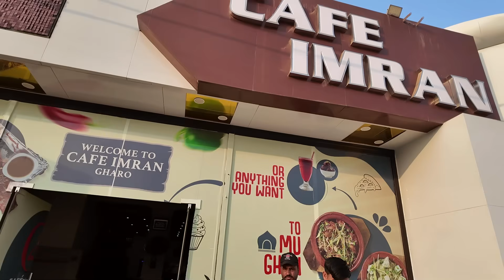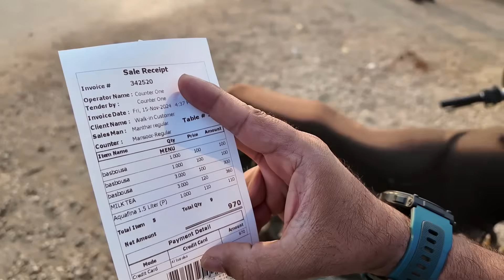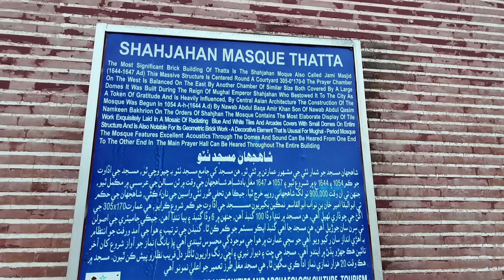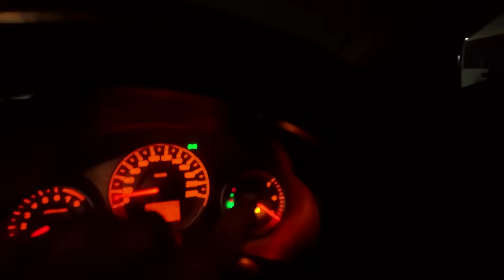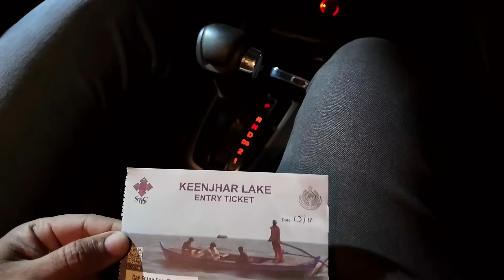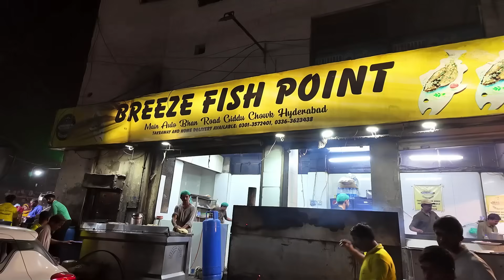🚗 Drive to Hyderabad via National Highway at night | Shah Jahan Masjid | Keenjhar Jheel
We traveled on National Highway all the way to explore Shah Jahan Masjid in Thatta, Sindh, and then visited Keenjhar Lake. Our trip concluded with our arrival in Hyderabad.